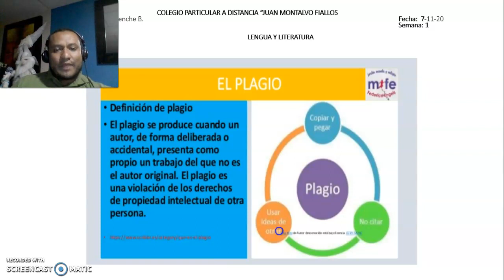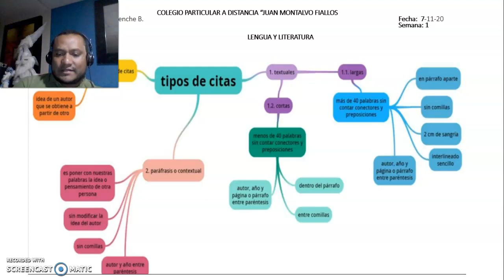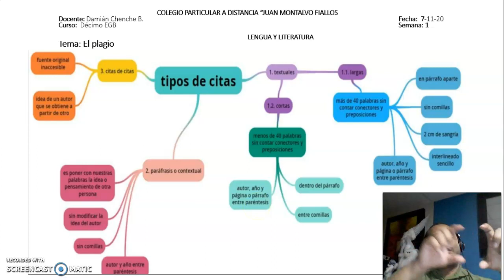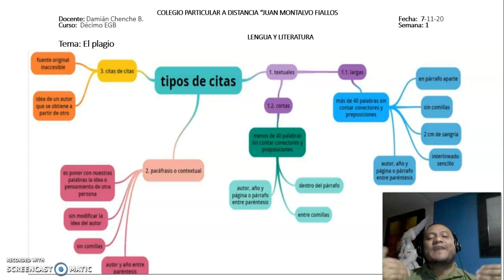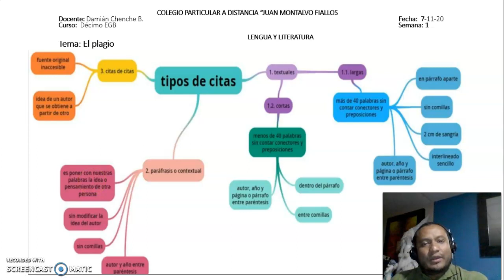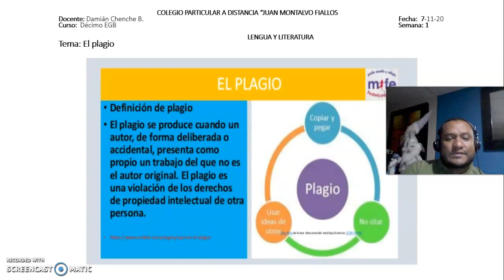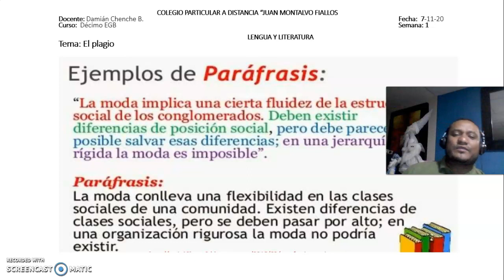Lengua 10° JM 7-11-20